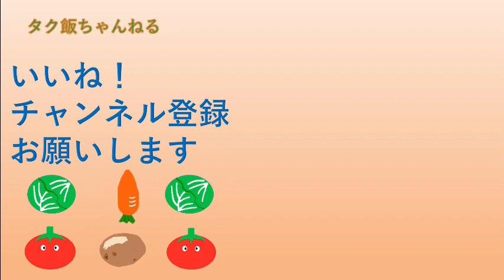大根とツナのサラダ 簡単旨い！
今が旬の大根とツナのサラダ作りました
簡単ですけどめちゃくちゃ旨いです！
いちょう切り塩もみがポイントです